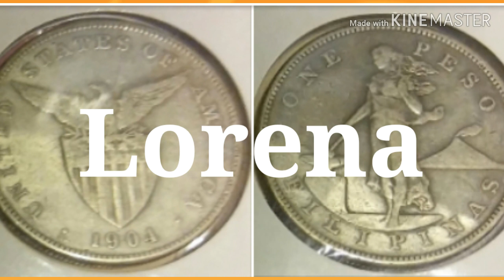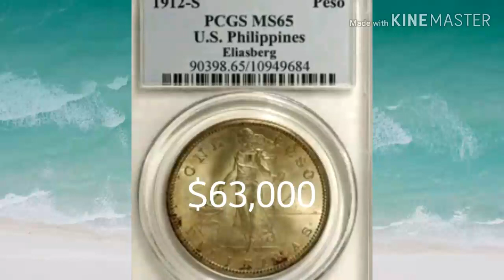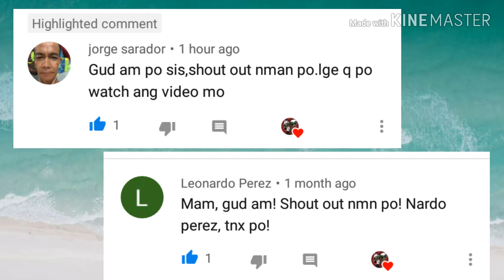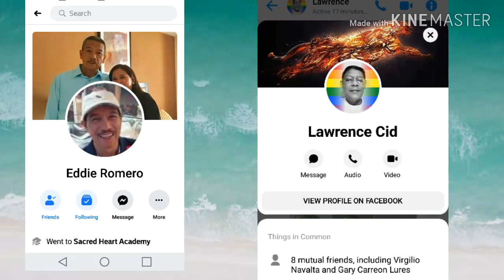30k USPI OLD COINS BK MERON KA?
United States Philippine Island or USPI old coins worth money to look for.